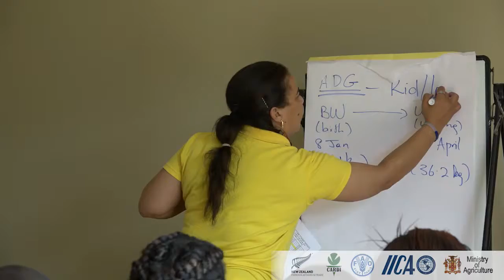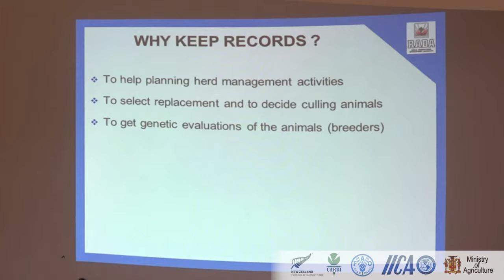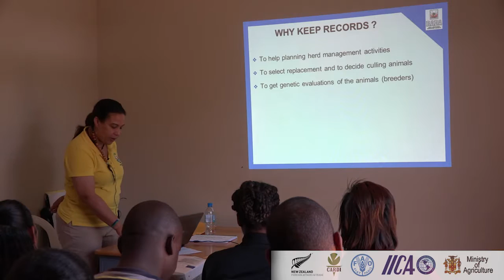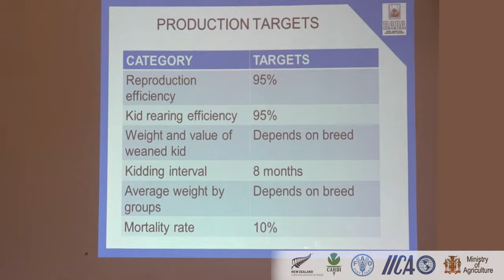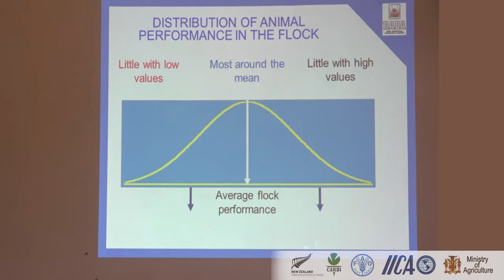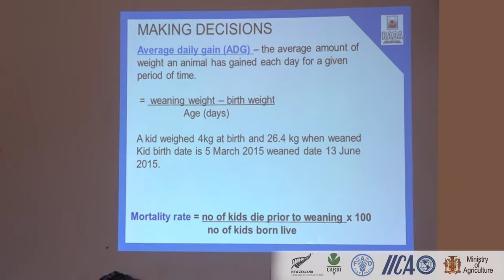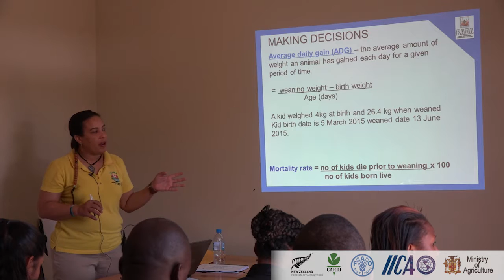Small Ruminant Husbandry - Introduction to Recordkeeping